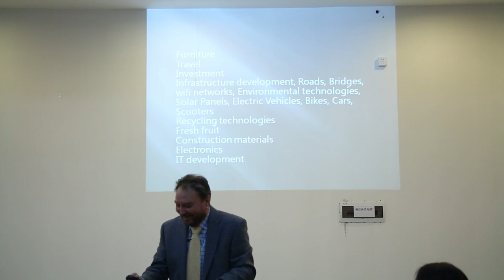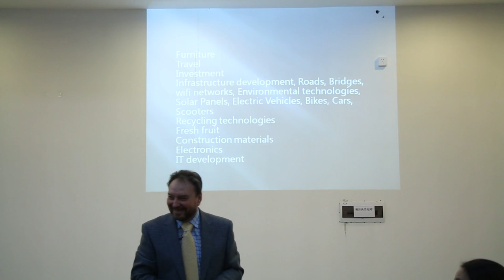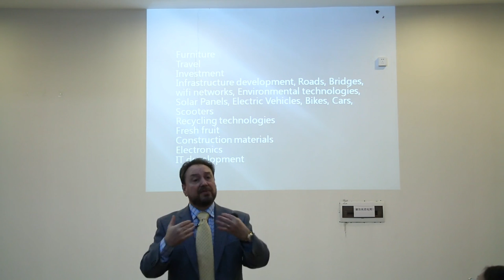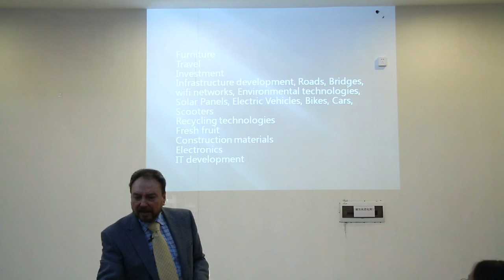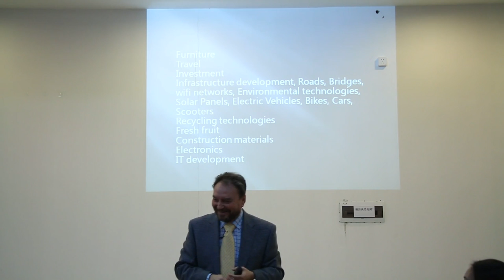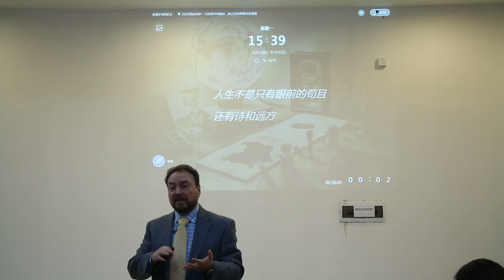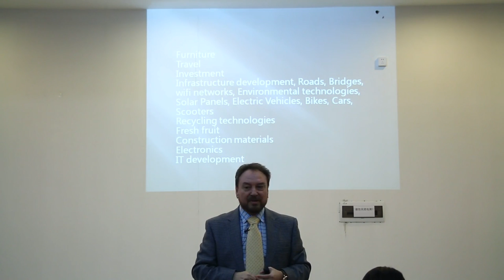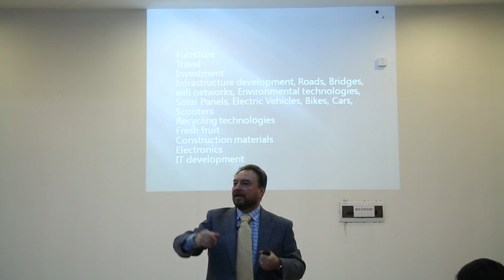part 6.Globalization, China & the world --a lecture of Global Paradigm Shift by DR MIKE IVANOF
The lecture on " Global Paradigm Shift " was delivered by DR MIKE IVANOF in Foshan, China in December 2018 to the local export elites , organized by Foshan Foreign Language Society. Dr. Mike Ivanof is the founder of Globalbox.world, and professor from University of Fraser Valley, Canada.He has been active in contributing his thoughts and ideas on bridging China's business community with the global economy by paying several visits to South China, in particular Foshan to help the local export firms by lectures, interviews and consultancy in years between 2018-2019.